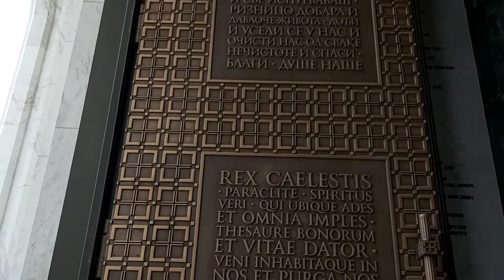ലോകത്തിലെ ഏറ്റവും വലിയ 3-ാമത്തെ പള്ളി |Temple of Saint Sava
.The entire exterior is clad in white rble.

• The scalloped fascia is made of brown granite, not wood.

• It took 40 days to lift the 4,000 ton copper dome into place through the interior.

• The temple was conceived and plans drawn in the late 1800s, but construction did not actually commence until 1935.

 • Thousands of workers have labored to construct the church over nearly a century, with over 300 artisans dedicated to the mosaics alone! Every surface, from floor to cupola is covered in exquisite artistic detail.

 • There are 49 bells - the largest weighing in at 6.2 tons. On Christmas, the bells toll the Hymn to St. Sava.

Belgrade near